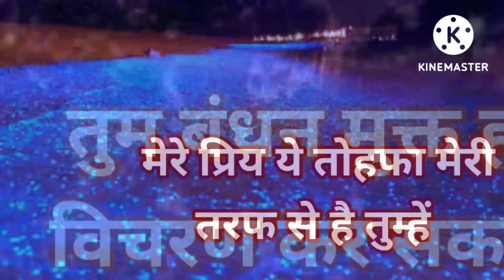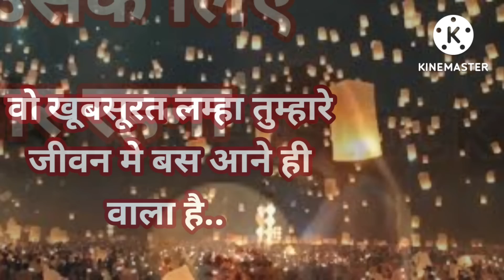Universe Gift For You 👉🎁एक खूबसूरत तोहफा तुम्हारा इंतजार कर रहा है 💖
आज का Divine Message 6 अगस्त 2022 👉Today's Divine Message 💖

🌈aaj ka universe sandesh 💯Universe Message Of Today l @khushbu singh